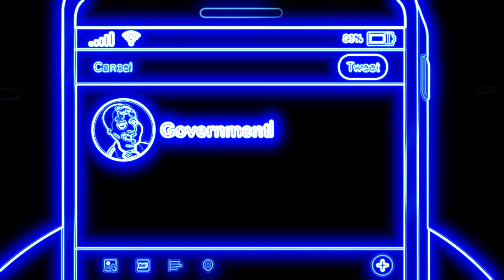Meg teaches Scammer who Married Her for 'GREEN CARD Vocoded to Blue Da Ba Dee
on the channel I will make encoded videos of Gangsta Paradise and Miss the Rage and Megalovania and other variations of tracks.

Meg teaches Scammer who Married Her for 'GREEN CARD .